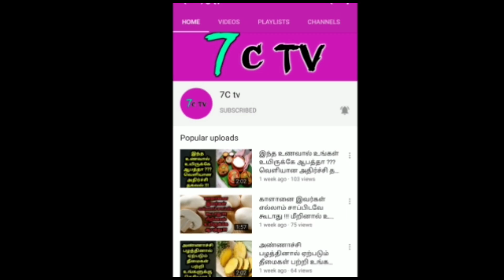அபார வெற்றி பெற்ற CSK ! நேற்றைய வெற்றிக்கு பிறகு டோனி என்ன சொன்னார் தெரியுமா ?